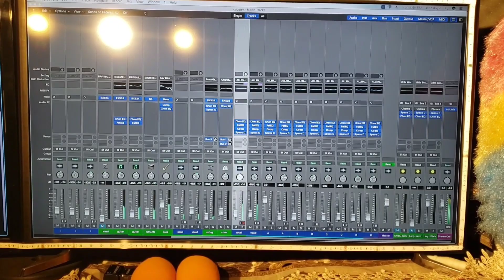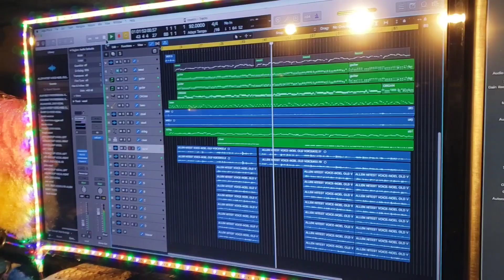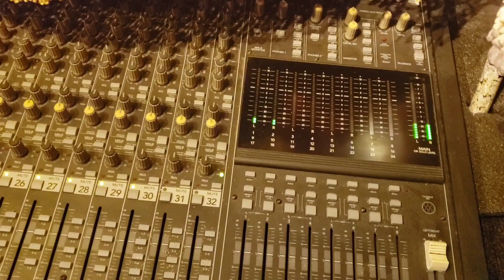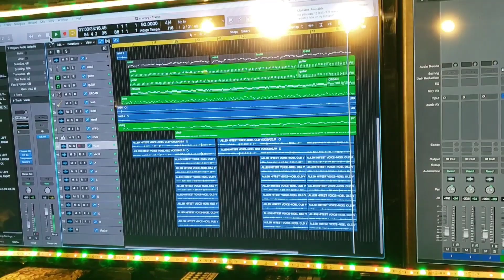An Original...My God gives amazing grace....